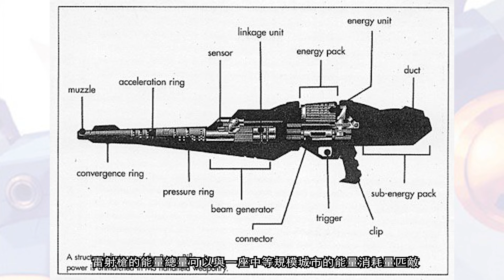【粉腸傾機設】陰功豬高達 飛翼高達 點解主人唔錫我 XXXG-01W 高達W 機體介紹（廣東話 中文字幕）